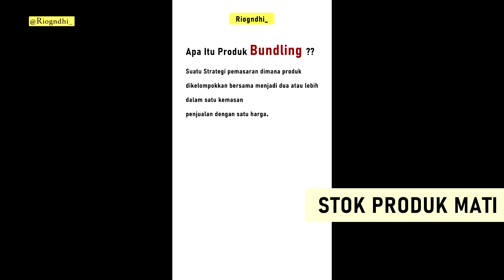Stock Produk Tidak Laku / Mati ? ini SOLUSI-nya! JADI LAKU !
Mungkin sudah menjadi hal biasa untuk para pedagang retail offline maupun online.
Buat kalian yang stock sendiri / produksi sendiri,
Pasti stock produk kalian pernah ada yang mati atau tidak laku..!

Jadi bagaimana supaya stock produk yang tidak laku tersebut bisa menjadi laku..? ya setidaknya keluar ( ada penjualan ) dari pada uang kalian jadi barang..!

Semoga video ini dapat membantu kalian ya..!